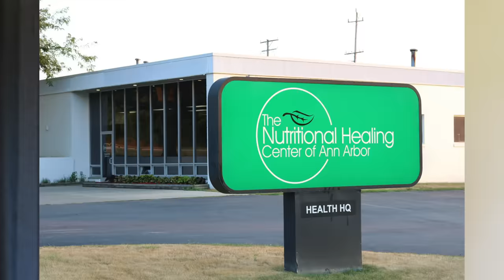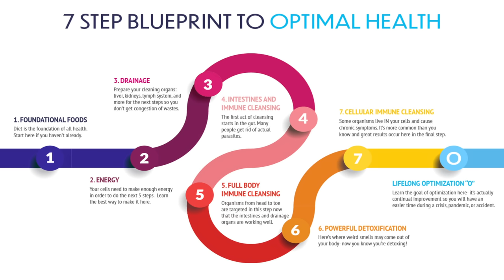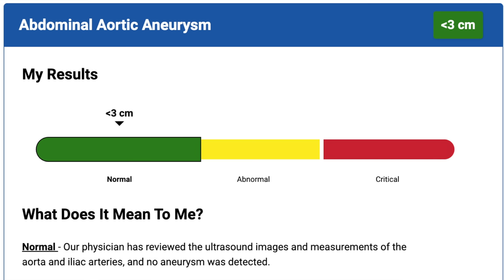I Went to the ER With Crushing Chest Pain and Discovered the Most Important, Most Commonly Deficient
0:00 Intro
1:51 Timeline
4:38 ER visit
7:51 Supplements
9:30 Synthetic B1
10:40 B1 deficiency symptoms
14:07 What B1 does
18:20 Success
20:27 Labs and diets
22:54 Measure your MVI
24:54 Summary
27:03 Future topics
28:19 Conclusion